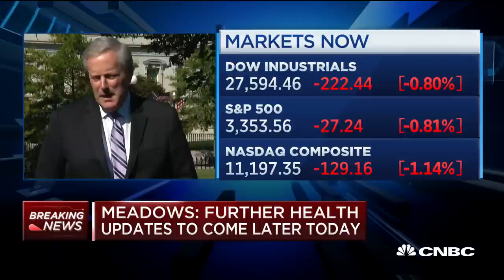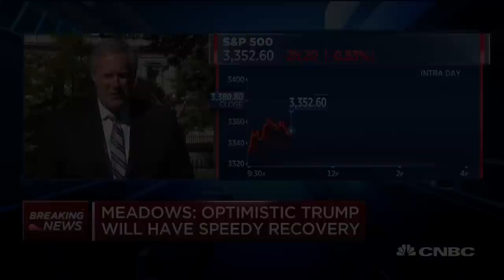Donald Trump Chief of Staff Mark Meadows: President and first lady remain in good spirits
President Trump's Chief of Staff Mark Meadows gives an update on President Trump and First Lady Melania's condition after both tested positive for coronavirus.

President Donald Trump was experiencing “mild symptoms” after testing positive for the coronavirus, White House chief of staff Mark Meadows confirmed to reporters Friday morning.

The news came hours after the president disclosed over Twitter that he and first lady Melania Trump had tested positive.

NBC News earlier reported that Trump spoke to Meadows on Friday morning and is “in good spirits.”

The president did not, however, take part in his only scheduled event of the day, a 12:15 p.m. ET call about coronavirus support for vulnerable senior citizens. Vice President Mike Pence led the call instead. It was not immediately clear why Trump bowed out.